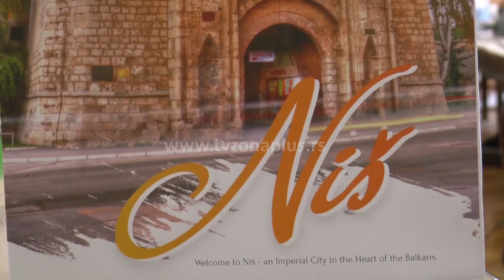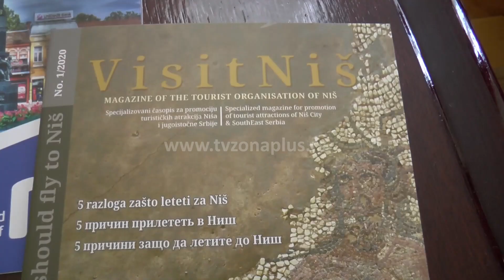LABOVIĆ: ZA PRAZNIKE KAPACITETI POPUNJENI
Interesovanje za posetu našim turističkim centrima tokom uskršnjih i prvomajskih praznika je veoma veliko, a hoteli u banjama i na planinama popunjeni su između 90 i 95 odsto, izjavila je direktorka Turističke organizacije Srbije Marija Labović. Dok domaći turisti najčešće biraju da putuju u banje i na planine, interesovanje stranaca je najveće za posetu gradovima, najviše Beogradu, Novom Sadu, Subotici, Nišu.